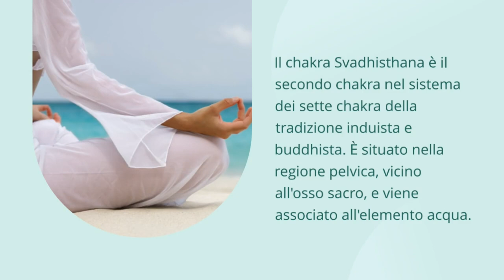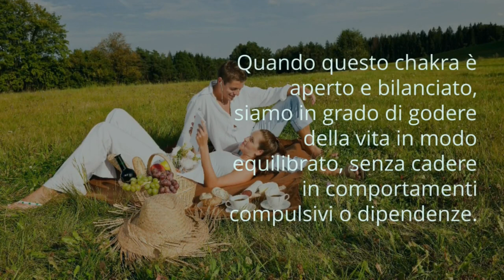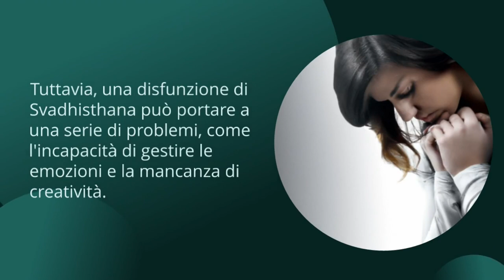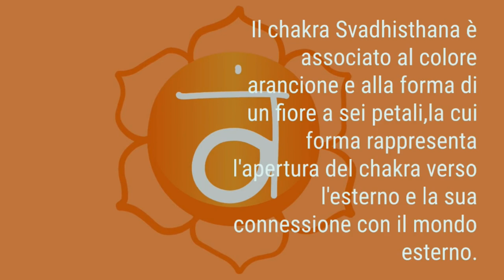Chakra Svadhisthana: il significato del fiore a sei petali e il colore arancione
Il video fornisce una panoramica del secondo chakra principale del corpo umano, il chakra Svadhisthana. In particolare, vengono descritte l'associazione del chakra con il colore arancione e la forma del fiore a sei petali, che rappresenta la sua apertura verso l'esterno e la connessione con il mondo esterno. Il video esplora anche le funzioni del chakra, tra cui la creatività, la sessualità e le emozioni, e come un chakra Svadhisthana sbilanciato può influire sulla vita quotidiana. Infine, vengono presentate alcune tecniche e pratiche yoga per bilanciare il chakra. Guarda il video per scoprire come lavorare sul chakra Svadhisthana e raggiungere un maggiore equilibrio e benessere.

Non perdere l'occasione di ricevere nuovi video e contenuti su questo argomento. Ti aspettiamo sul nostro canale!